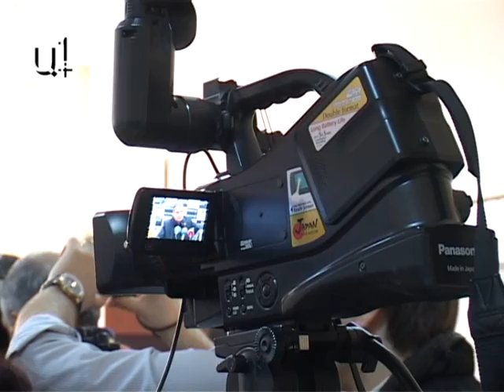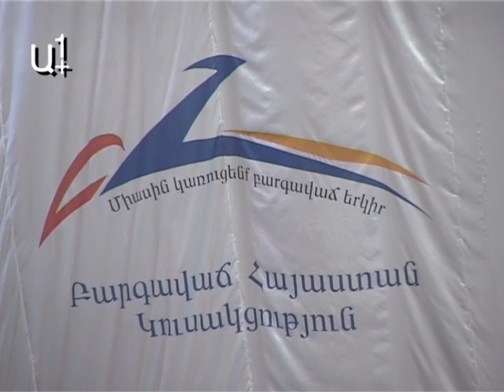Կոալիցիա այլևս չկա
Իշխանական կոալցիա այլեւս չկա: Լրագրողների հետ հանդիպմանն նման հայտարարությամբ հանդես եկավ ԲՀԿ քաղխորհրդի երիտասարդ անդամ Վահան Բաբայանը:

Իսկ ըստ  ԲՀԿ քաղխորհրդի երիտասարդ անդամ Տիգրան Ուրիխանյանի` կոալիցիան «ժամանակավոր բնույթ կրող քաղաքական կազմակերպությունները միավորող մի ձեւակերպում է, որն ունի իր սկզիբն ու ավարտը»։

«Կոալիցան չէր կարող լինել հավերժ եւ ընդհանրապես ԲՀԿ-ն այլընտրանք է կոալիցիային եւ ուզում է իրականացնել բարեփոխումներ»,-ասաց Տիգրան Ուրիխանյանը։

Հիշեցնենք, որ երեկ էլ ԲՀԿ նոր անդամ, ԱԳ նախկին նախարար Վարդան Օսկանյանն էր հայտարարել, թե իշխող կոալիցիան ձեւական է եղել եւ ՀՀԿ-ն միայնակ է կրում պատասխանատվությունը սոցիալ-տնտեսական ծանր իրավիճակի համար, քանի որ երբեք էլ չի զգացել ԲՀԿ-ի ձայների կարիքը: